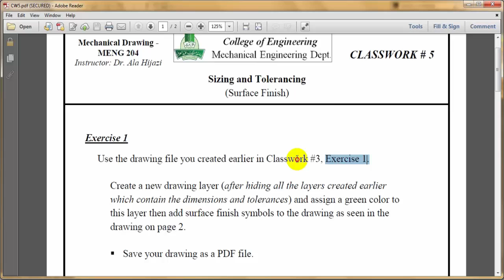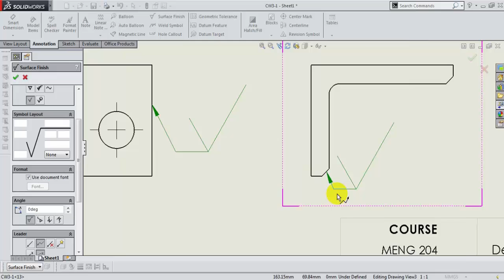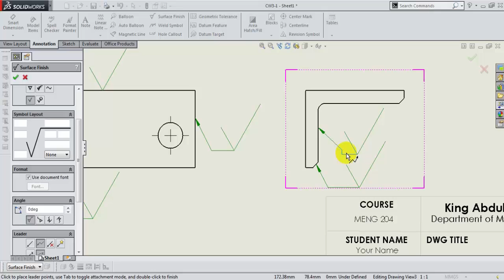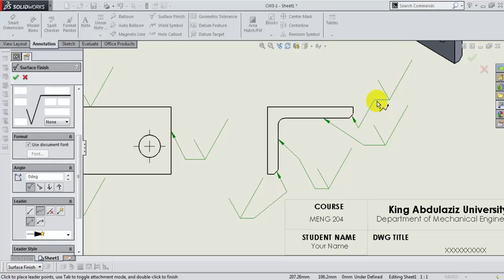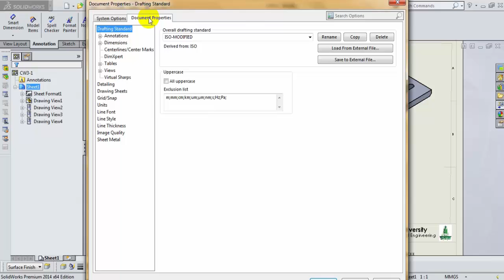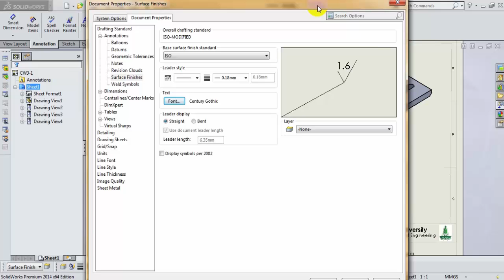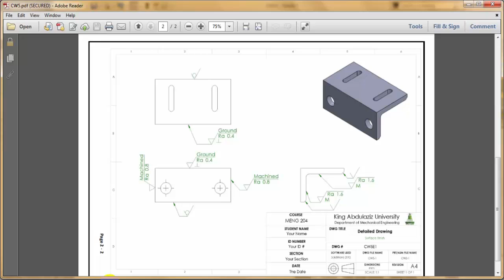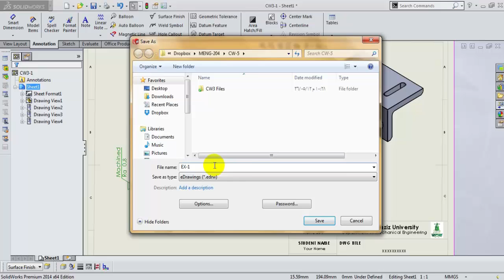ClassWork # 5, Exercise # 1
KAU - Faculty of Engineering - MENG-204 (Mechanical Drawing)